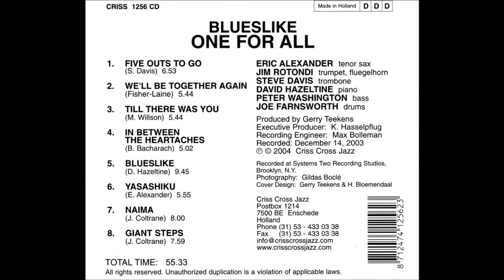One For All, Eric Alexander - Yasashiku (2004 Criss Cross)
Eric Alexander - tenor sax
Jim Rotondi - trumpet, flugelhorn
Steve Davis - trombone
David Hazeltine - piano

 "Yasashiku" (a.k.a. "Gently") by Eric Alexander

Recorded at Systems Two Studio, NY 2003
Album - Blueslike